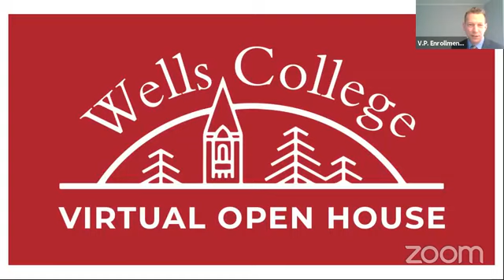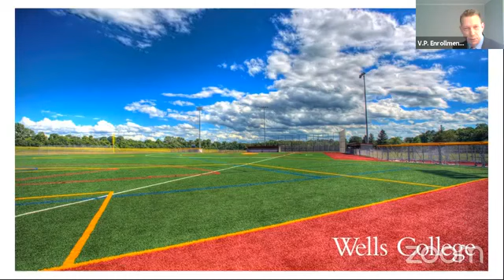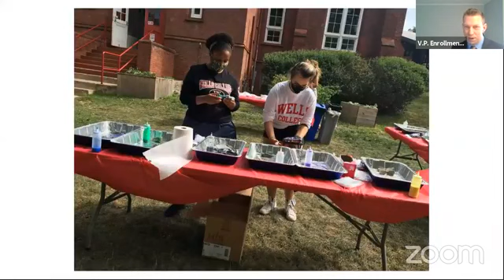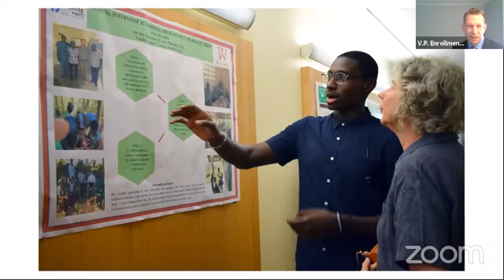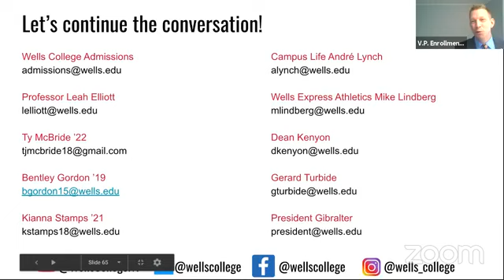Wells College Virtual Open House (Oct. 17, 2020)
For our first open house of the fall 2020 semester, we gave participants an inside look at life at Wells College from the comfort of their couch!